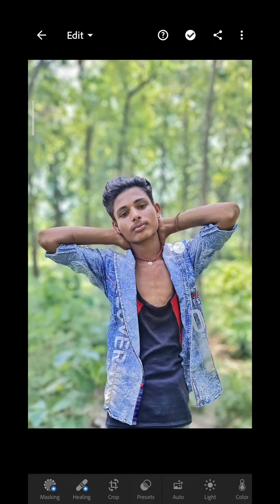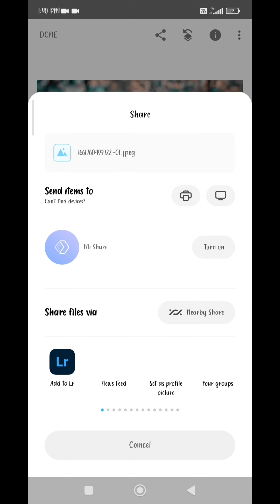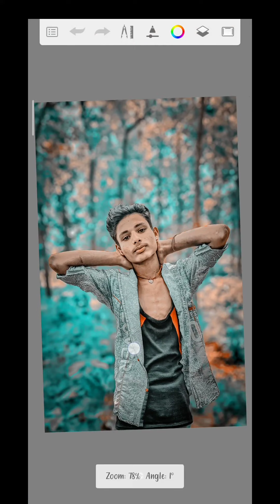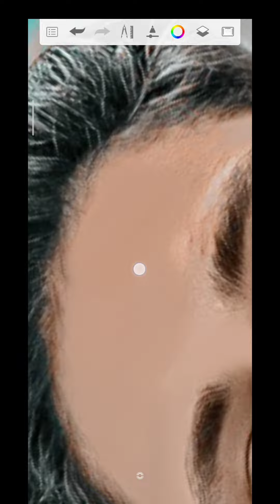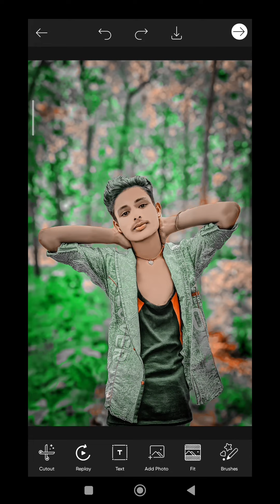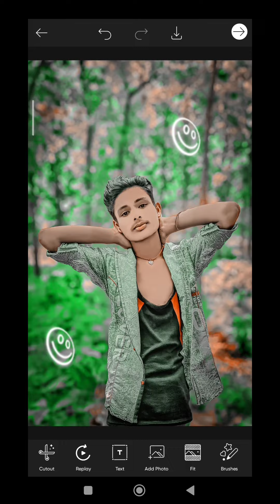cb bagraund colour change photo editing। 2022 picsart cb photo editing full taiturial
PicsAvt best veal cb editing.
How to edit like cb edits in PicsAvt
PicsArt heavy editing like Photoshop, change eyes in
PicSArt
PicsArt demon eye.
PicsAvt vampire eyes editing
PicsAvt magical eyes effect
PicsAt Stardust effect,
PicsAvt eyes editing.
make smart face in PicsAvt.
clean face in PicsArt.                         Your Queries
picsart background colour change photo editing
instagram iral photo edifing
lightvoom photo editing
lightroom editing tutorial
lightroom presels
cb editing
photo editing
lightroom Presets editing
thairstylesedliting
hairstylesediting autodeskediting autodeskediting photoediting oilpanit। cb photo editing in snapseed
insfagram viral photo editing
lightroom presets
cb editing
photo editin9
lightroom Presets editing
lightroomediting
tsnapseedediting
hairstylesediting
autodeskeditingphotoediting
lightvoomediting loolwzphotoediting snapseedediting picasrtediting
thairstylesediting autodeskediting autodeskeditingphotoediting oilpanit। rseditor20 png and preset link 👉।